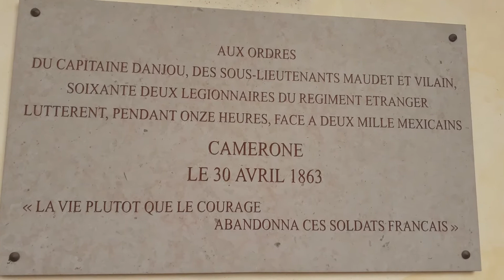Plaque commémorative du combat de Camerone au Invalides à Paris.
Plaque souvenir du combat héroïque de Cameron du 30 avril 1863.